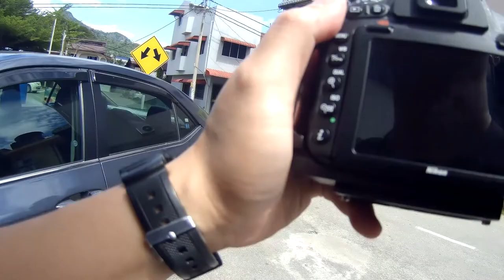Urban photography walk at Kampung Perting, Pahang | D750 + 50mm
This is a POV documentation of my recent photo walk at Kampung Perting. Kampung Perting is a cosy and quiet village situated approximately an hour drive from the capital - Kuala Lumpur.  Through this photo walk I was able to document the cultural aspect of the residents here through some symbolism found around the environment and some cultural heritage materials.

Gears
Nikon D750
AF-S 50mm
C200